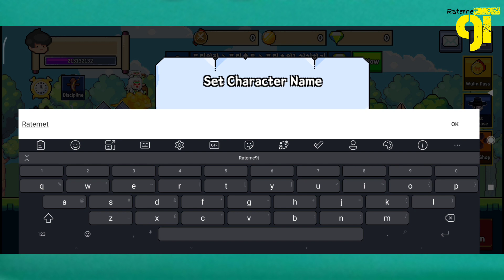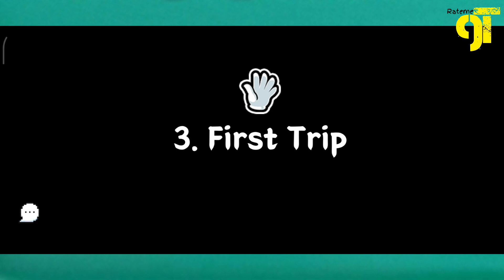Tracksuit Hero : AFK - Android Gameplay on Redmi 9t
Name: Tracksuit Hero : AFK
Size: 282MB
Online/Offline: Online
Device : Xiaomi Redmi9T 6GB/128GB